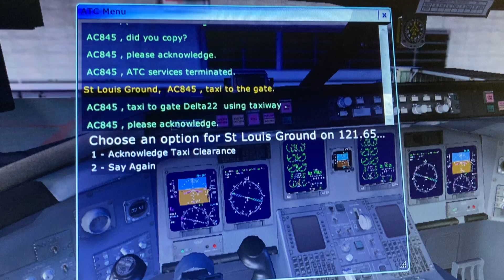Air Canada 🇨🇦 bombardier crj 700 Toronto Pearson int lambert St. Louis int Missouri